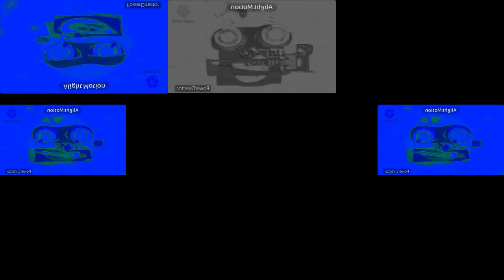(RQ) Preview 2 KCKMCCSTUFF V4 has a Sparta Gamma Remix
Requested by @KCKMCC